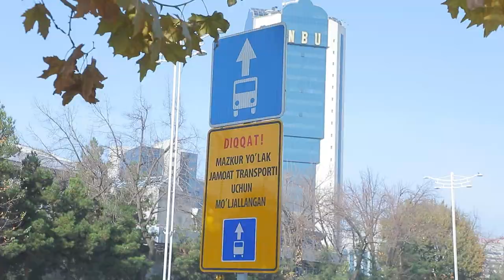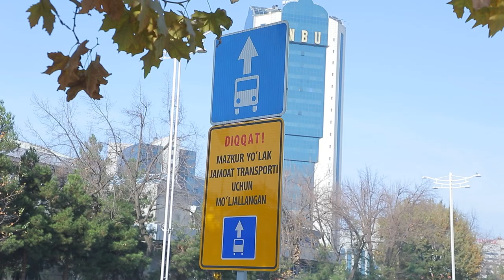“A” harfi chizilgan tasmalar boʻyicha oʻrnatilgan kameralar qoidabuzarliklarni qayd etishni boshladi